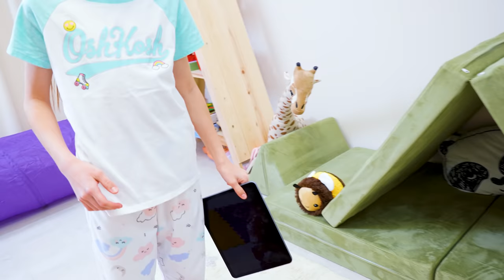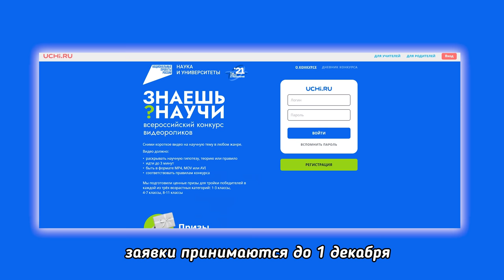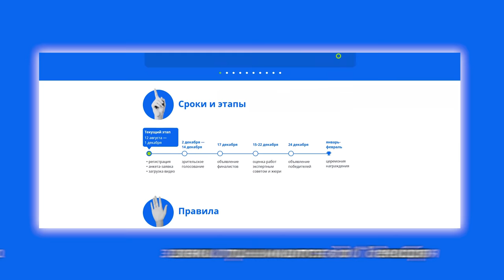24 Часа Живу Жизнью моей младшей СЕСТРЫ / Вики Шоу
Прими участие в конкурсе научно-популярного видео «Знаешь? Научи!»

Новое Видео 24 часа с Амелией на канале Вики Шоу. Живу Жизнью своей младшей сестры